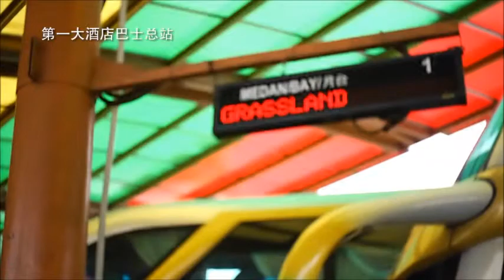Must Know Singapore1